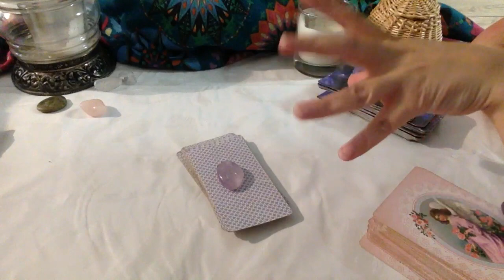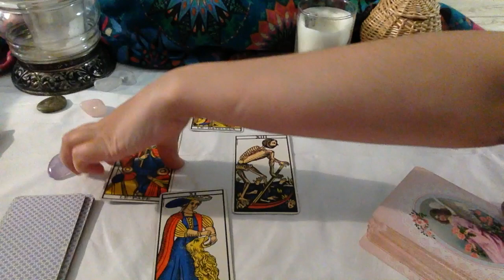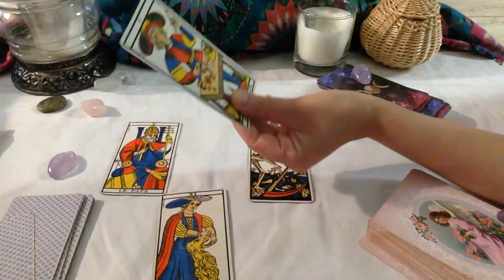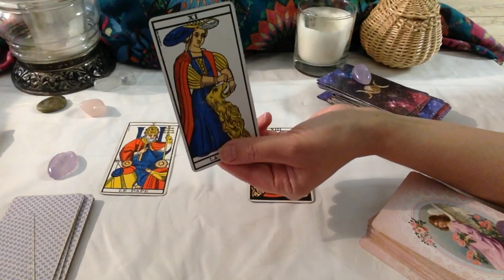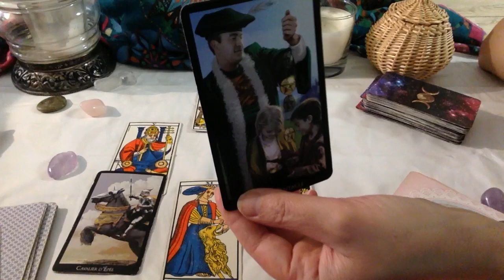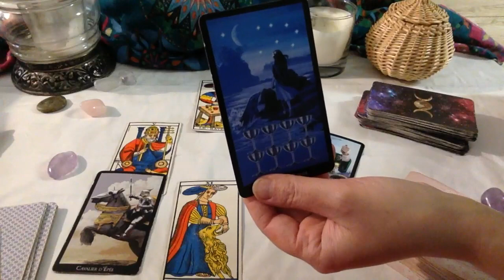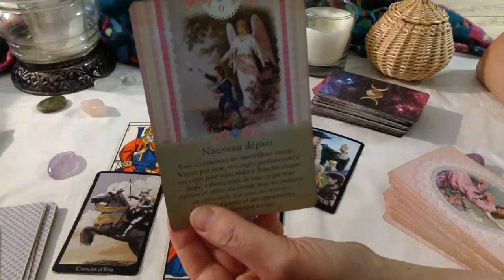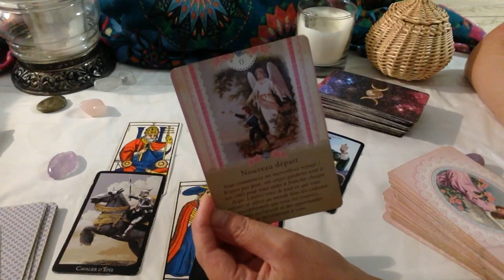CAPRICORNE TAROT HOROSCOPE JUILLET 2019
Capricorne juillet 2019 La suite extension juillet et août Capricorne, c'est consultation privée par tél. immédiate du lundi au vendredi voir les tarifs sur mon site et mes autres services

QUI SUIS-JE ?

TIRAGES EN VIDÉO PRIVÉE

Tirages par mail, recevoir son tirage en 24h ou en 72 h, cliquez

 MES FORMATIONS EN LIGNE :

Les 12 tirages de la roue de l'année 2019 en vidéos enregistrées

Formation livre numérique " comment débuter facilement avec le Tarot de Marseille, cliquez ici :